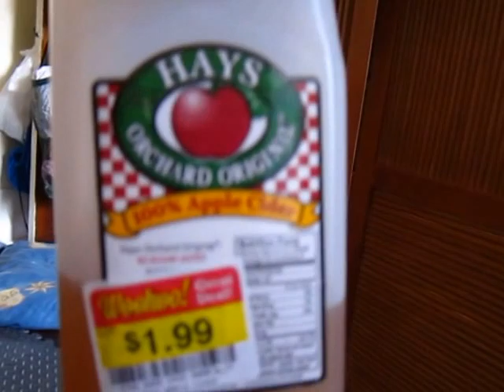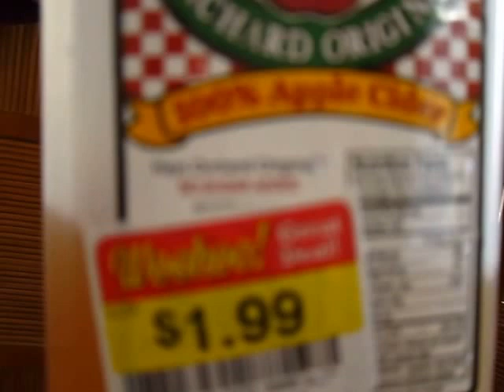Brief Intro and Out Though of Me and Apollo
I'M ADDICTED TO CAFFEINE AND  HAVING ADRENAL FATIGUE. USING FOOD TO HEAL ; WALK WITH ME THROUGH THE PROCESS OF BECOMING VEGAN 100 PERCENT